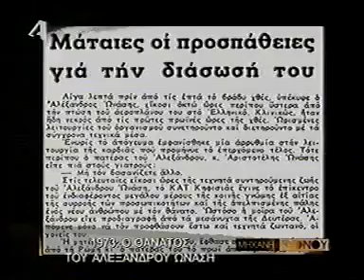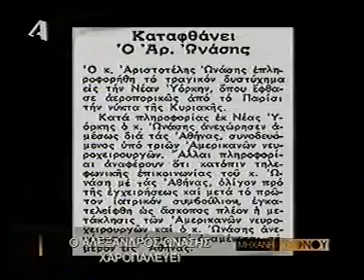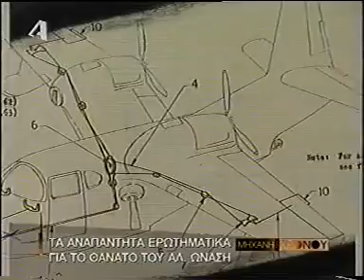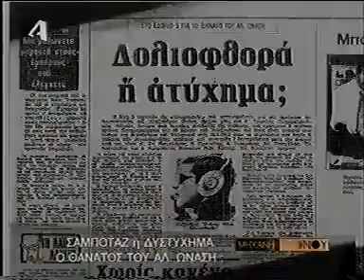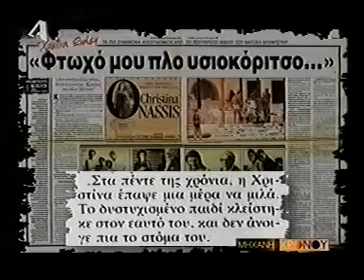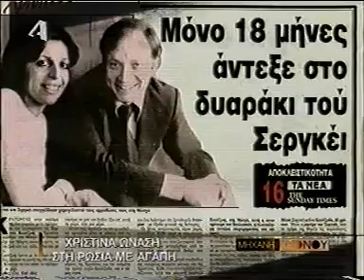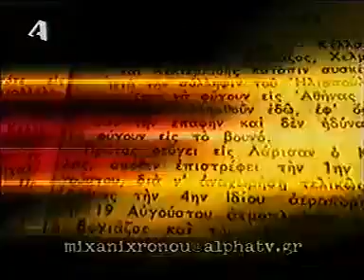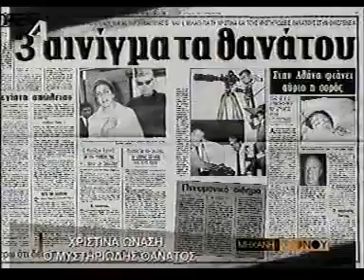Η ΜΗΧΑΝΉ ΤΟΥ ΧΡΌΝΟΥ ΑΛΈΞΑΝΔΡΟΣ ΩΝΆΣΗΣ ΤΟ ΑΕΡΟΠΟΡΙΚΌ ΔΥΣΤΎΧΗΜΑ ΚΑΙ Η ΑΡΧΗ ΤΟΥ ΤΕΛΟΥΣ ΓΙΑ ΤΟΝ ΩΝΑΣΗ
ΕΝΑ ΕΠΕΙΣΌΔΙΟ ΤΗΣ ΣΕΙΡΑΣ Η ΜΗΧΑΝΉ ΤΟΥ ΧΡΌΝΟΥ ΓΙΑ ΤΟΝ ΑΙΦΝΊΔΙΟ ΘΑΝΑΤΟ ΚΑΙ ΑΕΡΟΠΟΡΙΚΌ ΔΥΣΤΎΧΗΜΑ ΤΟΥ ΑΛΈΞΑΝΔΡΟΥ ΩΝΆΣΗ ΓΙΟ ΤΟΥ ΜΕΓΑΛΟΥ ΕΦΟΠΛΙΣΤΗ ΑΡΙΣΤΟΤΈΛΗ ΩΝΑΣΗ .ΗΤΑΝ Η ΑΡΧΗ ΕΝΟΣ ΜΕΓΑΛΟΥ ΠΌΝΟΥ ΓΙΑ ΤΗΝ ΟΙΚΟΓΕΝΕΙΑ ΩΝΆΣΗ.